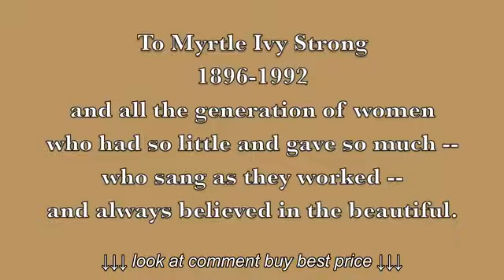Braiding Rugs by Sue Blakey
Braiding Rugs   by Sue Blakey, Braiding Rugs   by Sue Blakey